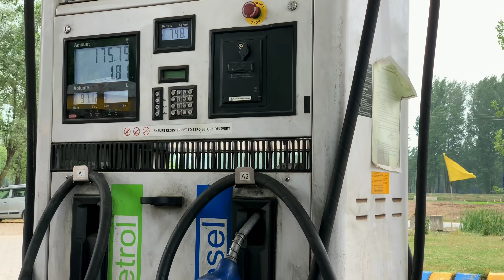Poori tayaari hogyi!!